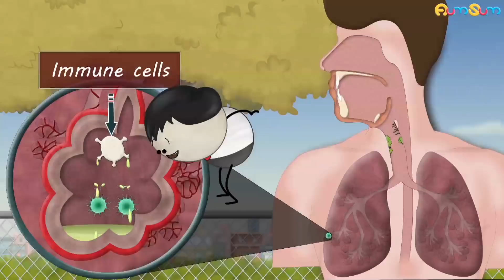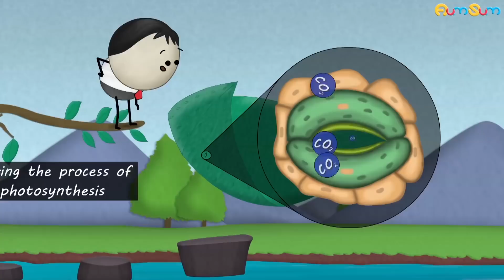Are Preservatives Bad for you? + more videos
A preservative is a substance added to foods, cosmetics, medicines, etc. to prevent them from spoiling.

For example, preservatives like salt and sugar prevent the growth of harmful microbes in foods, thus preventing them from spoiling. However, a high amount of salt and sugar can increase the risk of diabetes, high blood pressure, heart diseases, etc.

Some food items even have preservatives like benzoic acid to inhibit the growth of harmful microbes. But benzoic acid is said to cause hyperactivity in children, asthma, etc. Sorbic acid which is used in cosmetics can cause skin irritation.

In people suffering from asthma, preservatives like sulfites can cause very serious problems like difficulty in breathing, tightness in chest, etc. Hence, it is very important to check the preservatives used and have them in moderate amounts.

Timecodes
0:00 - Are Preservatives Bad for you?
1:27 - Why do we faint?
2:31 - What causes Pneumonia?
3:49 - Why do water lilies have stomata?